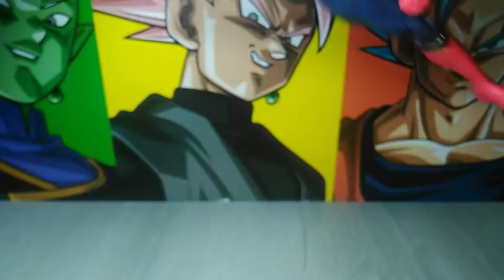Review aranha de ferro Marvel legends (pirata)